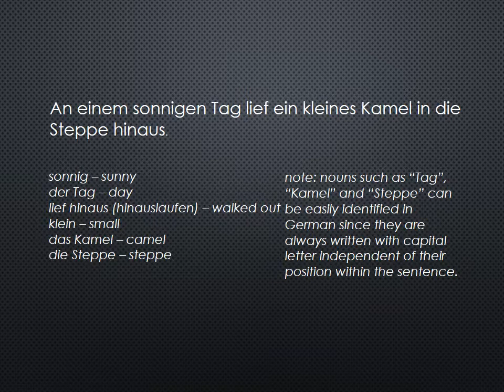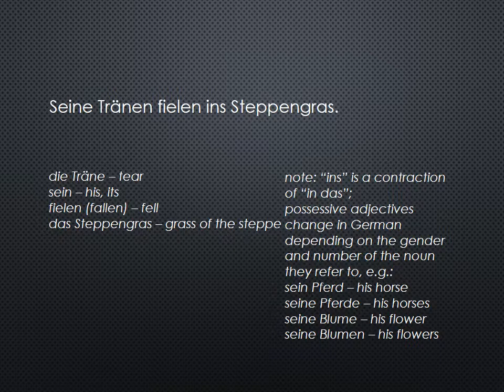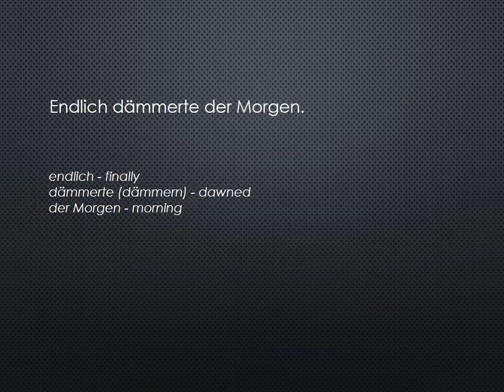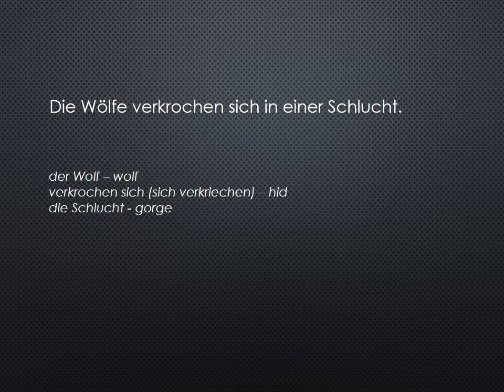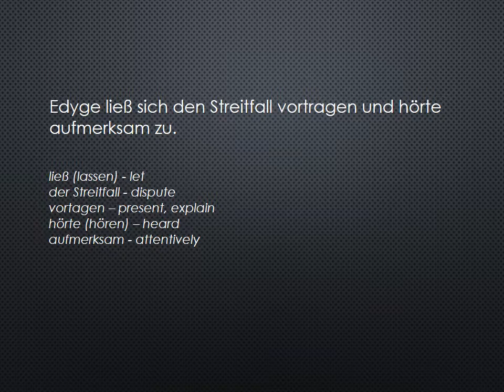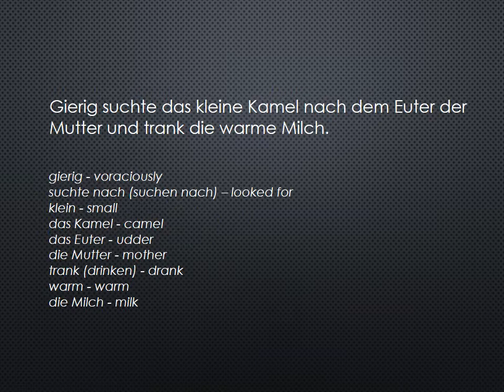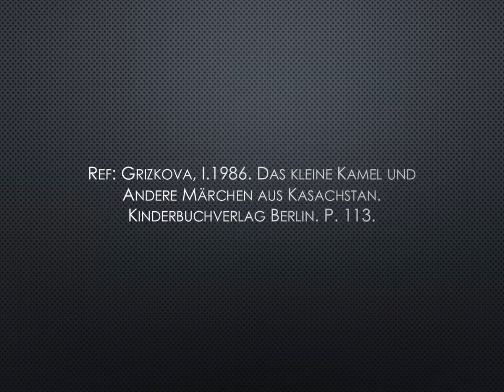Learn German with: Das kleine Kamel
children's story of Kazakh origin read in German, German - English translation of important vocab provided